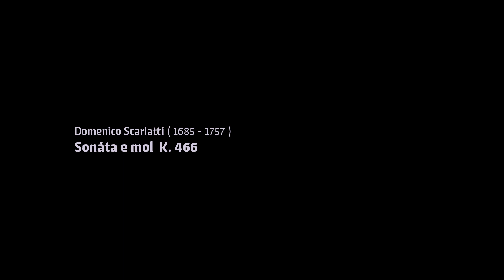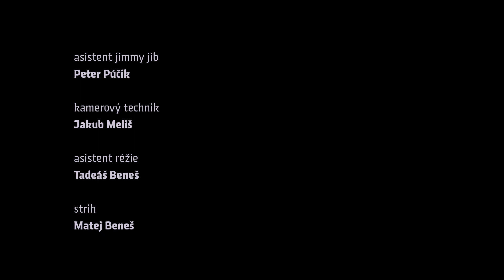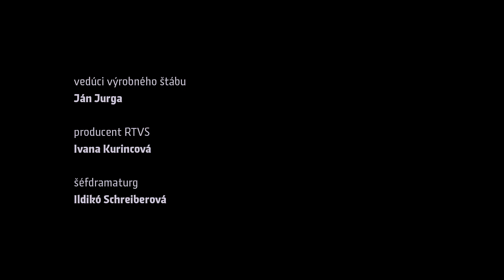Domenico Scarlatti - Sonáta e mol K. 466 - Boris Lenko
KONCERTY KOMORNEJ HUDBY
Domenico Scarlatti (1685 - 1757) Sonáta e mol K. 466

Boris Lenko - akordeón

šéfdramaturg RTVS -  Ildikó Schreiberová
producent RTVS  - Ivana Kurincová
kreatívny producent - Adrian Rajter
zvuk - Igor Baar, Martin Roller
mixáž zvuku - Igor Baar
strih - Matej Beneš
obrazová postprodukcia - Juraj Demovič
hlavná kamera - Ján Meliš
réžia - Matej Beneš
producent - Anton Popovič

RTVS 2022